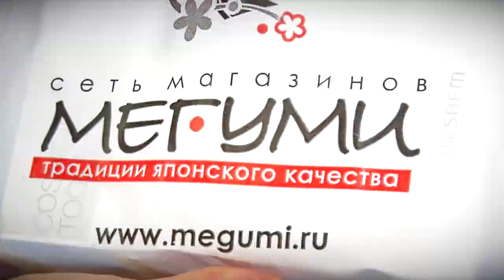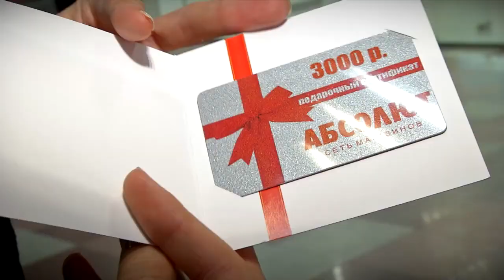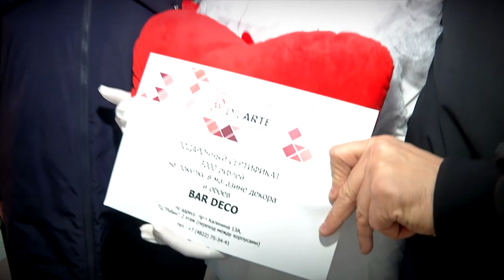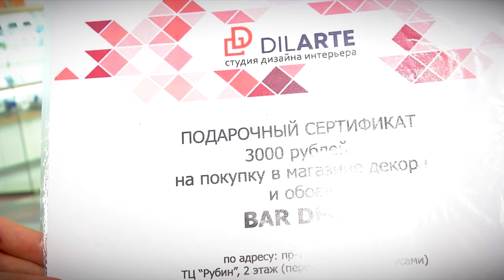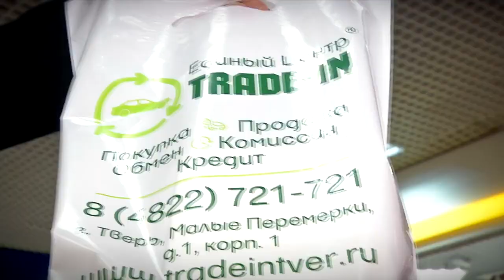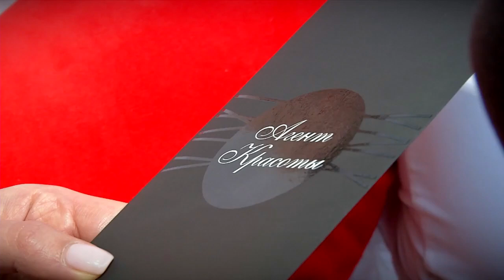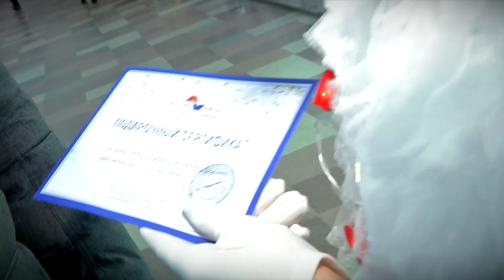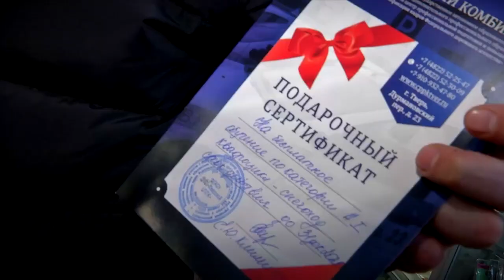Тверской Проспект и партнёры поздравляет тверичан с Днём всех влюблённых